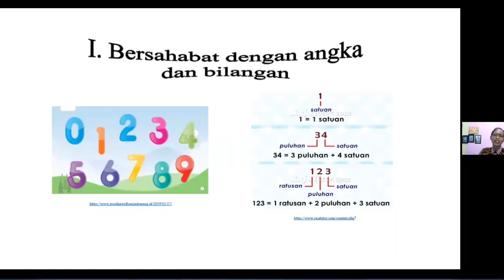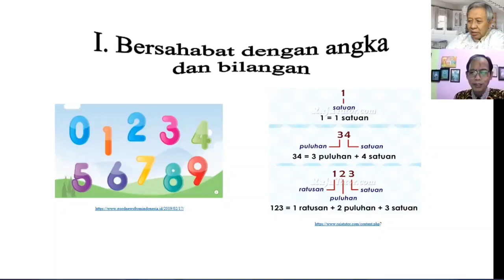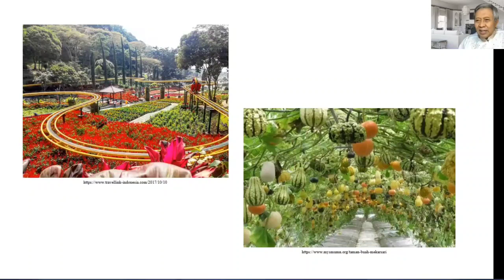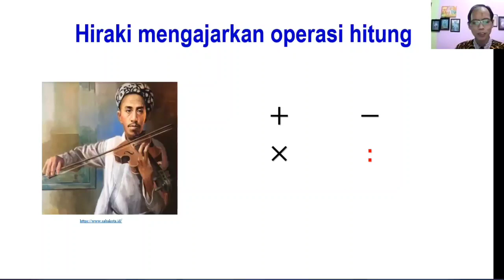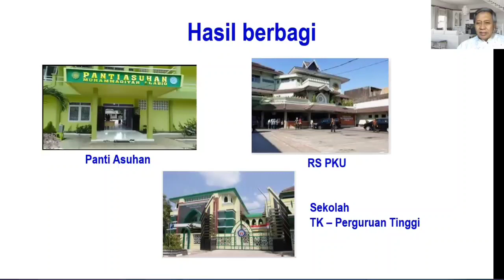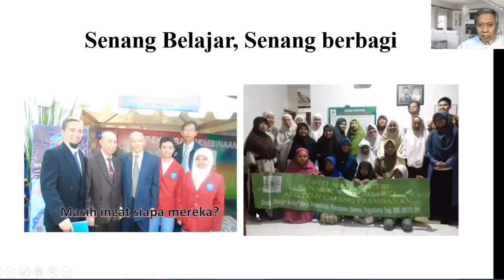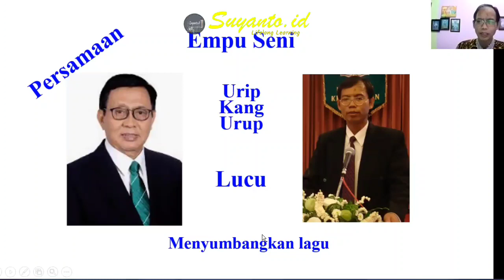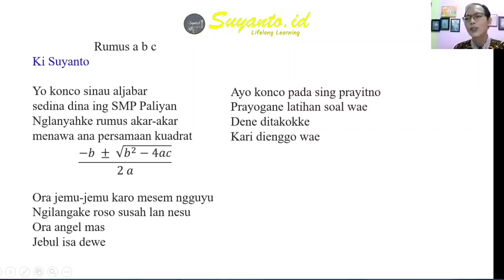Suyanto, S.Pd.: Gembira Mengenal Operasi Matematika-Modul 1-Suyanto.id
Gembira mengenal operasi matematika_ Suyanto. id.
Yuk simak perbincangan modul 1 antara Prof. Suyanto, Ph.D. dan Suyanto,  S.Pd (Guru Matematika SMAN 8 Yogyakarta)